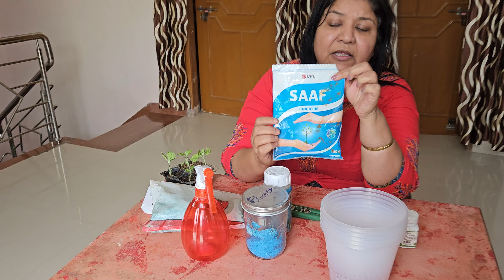बारिश के मौसम में GARDEN के लिए खरीदे ये ज़रूरी चीजें || Monsoon Garden Shopping Essentials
Hello friends! I am your friend, Monika. In this video, I am telling you some of the essential things that you should immediately buy for monsoon gardening. These are the basic things that can help you throughout monsoon, in all the work that needs to be done in the gardening during rainy season. If you follow this list, you will be well-equipped for the season! You can also send in your thoughts and queries to me via the comments, I will try to get back to all of you very soon. Thank you, happy gardening!

Hello friends! Mai Monika, apki gardener dost. Is video me mai apko monsoon gardening me kaam aane wali zaroori cheezon ke baare me bata rahi hu jo apko abhi market se khareed leni chahiye. Ap apne khayal aur sawal mujhe comments me bhej sakte hain. Thank you, happy gardening!

LIST
Rooting hormone
Imidacloprid
NPK 19 19 19
Neem Oil
Plants / cuttings
Planters
Fungicide (Trichoderma / SAAF / Bavestin / Mancozeb)
Bauveria bassiana
Epsom Salt
Sprayer
Pruner
Seedling tray